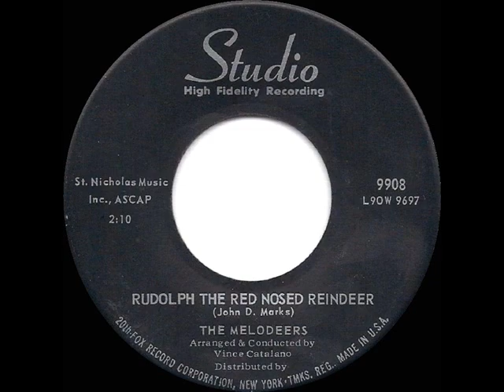1960 Melodeers - Rudolph The Red Nosed Reindeer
Billboard Pop Chart Peak: 71

The single was issued on Studio 9908 - Rudolph The Red Nosed Reindeer (Marks) by The Melodeers, conducted by Vince Catalano